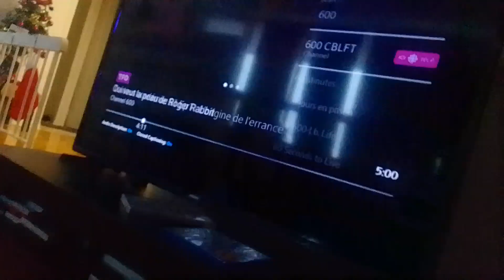fire cape virus mash jock & deer beasts chivals a wall & shoots tyler shoppe kevin roach supernoobs